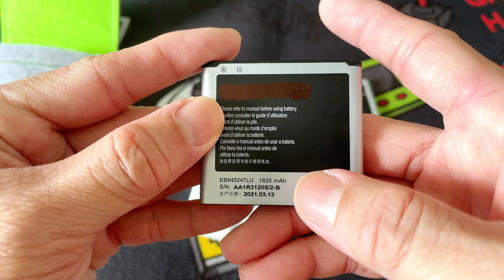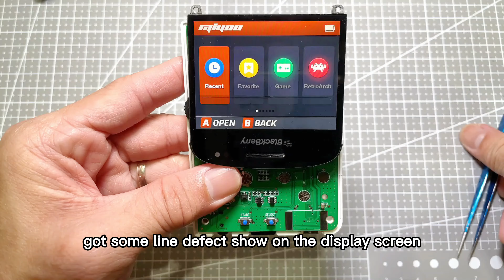Miyoo Mini / Blackberry Display Screen Question ??? with Additional Spare Battery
Miyoo Mini Display Screen Question and Additional Spare Battery

Today video would like to answer and test for the display screen that i mentioned on my first Miyoo Mini Video this miyoo mini display screen is from Blackberry 9900 mobile phone. Also wanna to share the additional spare battery i bought for this little console.

*the battery model is W2013 not W2014 as W2014 is slight shorter a bit compare with original battery, so get the W2013 model.

Theme song sampled from "Relax by Markvard

　( - з -)
┏━〇〇 ---━┓
┃ If you feel like my video ┃

Powkiddy Q36 Console
Miyoo Mini Gaming Console
Miyoo Mini Screen Protector
Samsung W2013 Battery：
Multi Charges

Tools i using:
Wow Stick Electric Screwdriver
T12 Soldering Iron Station
Mechanic Soldering Flux
Pro'skits Sn-390
Mechanic Metal Flux Dispenser Plunger
Rework Station Hot-air Desoldering Station
Heavy Duty Suction Cup

Gear i Using:
Boya M-1 Pro Microphone for iPhone
Iphone Microphone Converter
BOYA BY-M1 Microphone

Amazon US:
Multi Charges

Tools i using in Video:
Pro'skits SN-390

Other Tools i always use:
Soldering Iron Station
Tamiya TS-71 Smoke Paint
Charging Module 2A i using
RK2020 Console
Suction Cups to remove screen Lenses

Gear i using:
Iphone Camera
BOYA BY-M1 Microphone
Iphone Microphone Converter

Anbernic RG351P/RG351M Screen Protector
Anbernic RG351V Screen Protector

Please do join the below new Facebook group for any discussion:
Facebook Group MRGC (Retro Handheld Gaming Discussion and Sharing):

This video and Channel and Video are for viewers 14 years older and up. This video is not made for viewers under the age of 14. If you are under 14 years of age, you do not have permission to view this video.

ALWAYSBEFUN
a21-15, D'Carlton Seaview Residence,
Tmn Megah Ria, 81750 Masai, Johor Malaysia